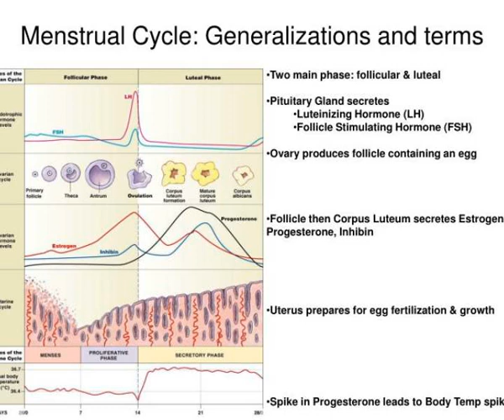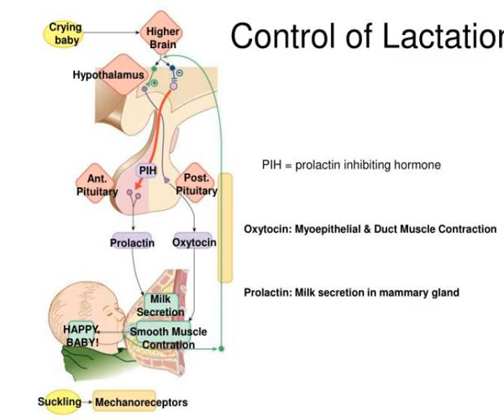reproductive physiology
Reproductive Physiology.  Menstrual Cycle  Pregnancy   Lactation.  Menstrual Cycle: Generalizations and terms.  Two main phase: follicular &amp;amp;amp; luteal  Pituitary Gland secretes  Luteinizing Hormone (LH)  Follicle Stimulating Hormone (FSH)  Ovary produces follicle containing an egg...